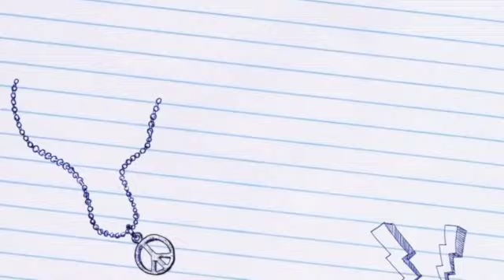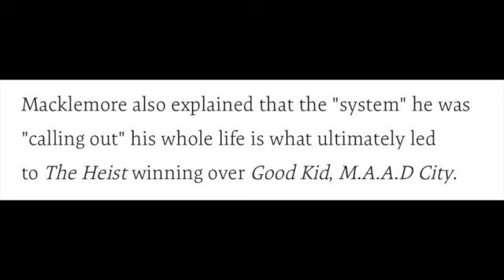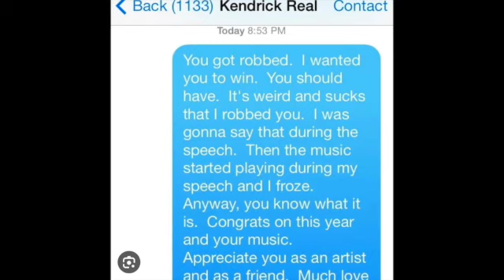The yt Boys of Rap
Wassup everybody! Rap has seen it's fair share of white male rappers. With the exception of Em, all the other careers seem to go just as fast as they come! Come spend a few minutes with me as we discuss this rare phenomenal.